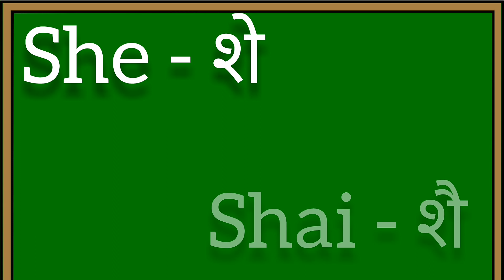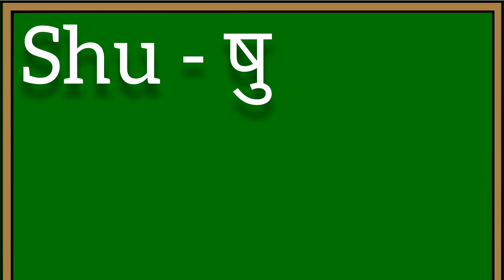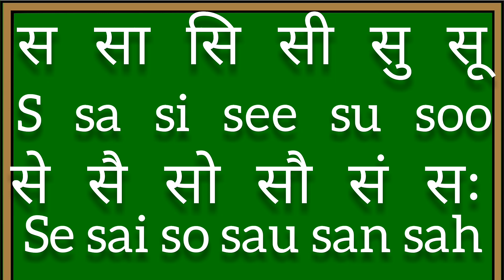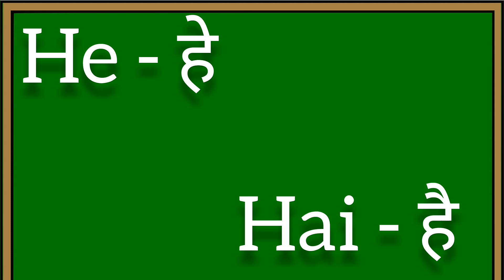उष्म व्यंजन श,ष,स,ह की बारहखड़ी/श ष स ह की अंग्रेजी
उष्म व्यंजन श,ष,स,ह की बारहखड़ी